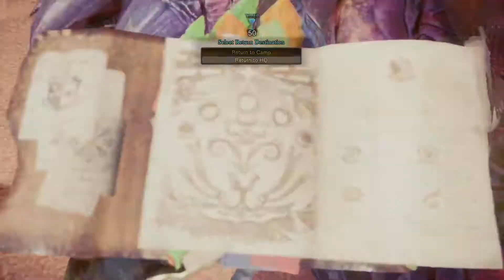Monster Hunter World: How I slay Elder Dragons - [Teostra]